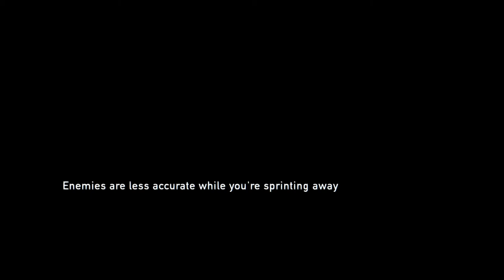The Radio Tower - 17 - Fox Plays The Last of Us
The Last of Us Part II is on it’s way soon, so let’s experience the heart wrenching story of its predecessor one more time. Are you ready to be hurt again!? The Last of Us is a Playstation exclusive and was developed by Naughty Dog.

End Music: “The Quarantine Zone (20 Years LAter)” - Gustavo Santaolalla - The Last of Us OST